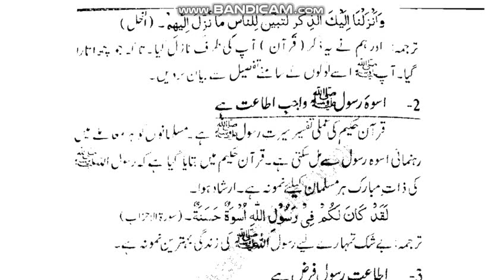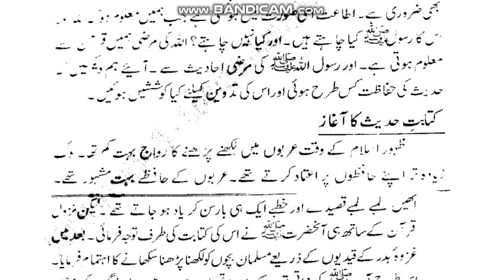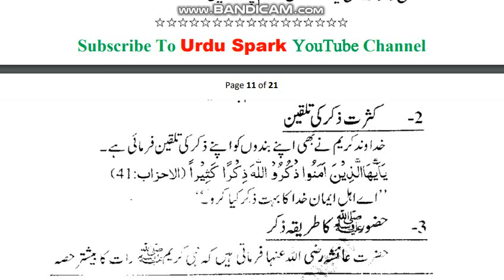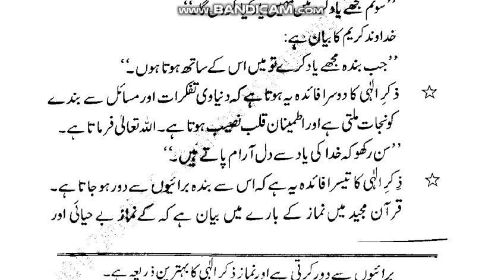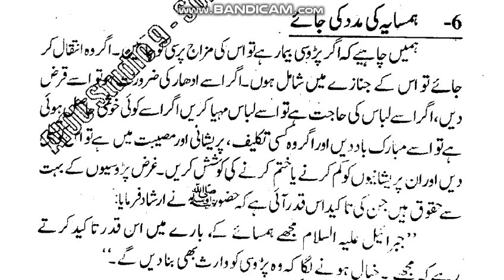AIOU Code 316 Solved Assignment No.2 Autumn 2020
Subject: Islamyat
Solved Assignment No.2
Level: FA/I.Com
Credit: Half
Semester: Autumn 2020
***Last Dates Of Submitting Assignments***
Full_Credit_Book
Half_Credit_Book
NOTE:
Dear Students!